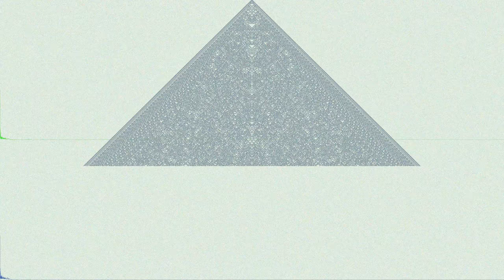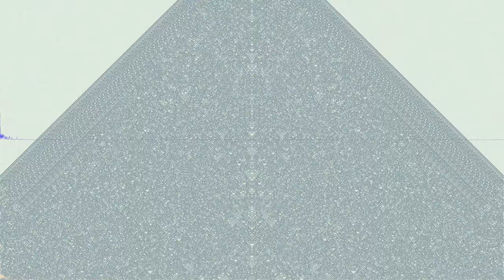Lush Sound Project (Sketch) [The "Project" Album]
“Lush Sound Project (Sketch) [The "Project" Album]” by Decon Theed